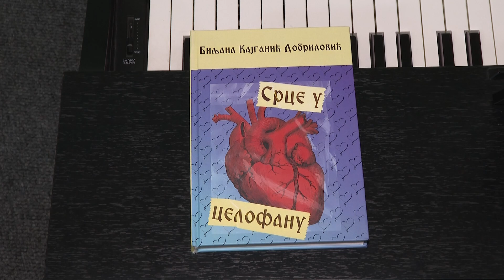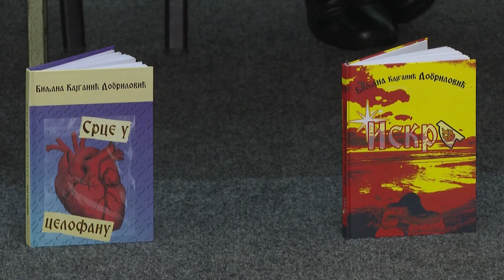Održana promocija knjige „Srce u celofanu” Biljane Kajganić Dobrilović